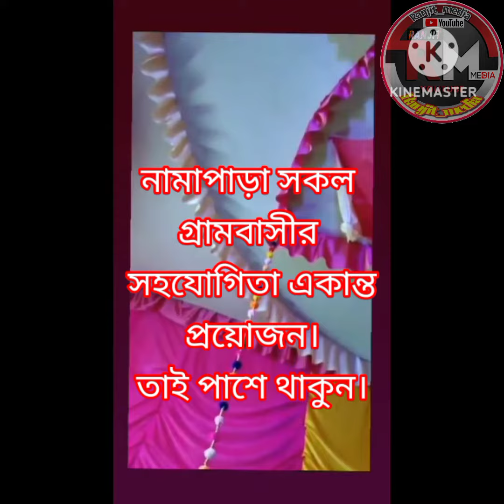দশম বছর সরস্বতি পুজোর আনন্দ।saraswati puja।এই ভিডিও টি facebook এ পাবে তাই description এ লিংক আছে।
দশম বছর সরস্বতি পুজোর আনন্দ।saraswati puja।এই ভিডিও টি facebook এ পাবে  তাই description এ লিংক আছে। (@Ranjit_media )

@KeshabDey  দাদার গানটা খুব সুন্দর লাগলো তাই নিলাম। copyright তো আসবেই মনে হয়। অনুরোধ রইল যাতে ভিডিও টা ডিলিট না হয়।